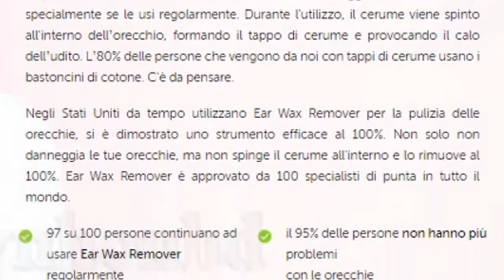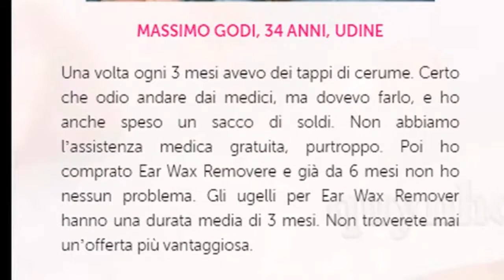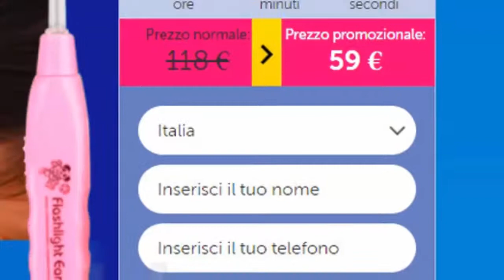Ear Wax Remover - Italia (IT) - Il modo migliore per pulire le orecchie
💥 Offerte Italia (IT) Prezzo: 59 EUR

💥 Ear Wax Remover – Comodo e Sicuro
* Rimuove il 100% di cerume.
* Nessun danno all'orecchio.
* Può essere utilizzato fino a 3 mesi Senza cambiare ugelli.
* Un set include 2 ugelli e pinzette.
* Negli Stati Uniti, utilizzano da molto tempo il prodotto per la pulizia dell'orecchio, che si è dimostrato uno strumento efficace al 100%. Non solo non danneggia le orecchie, ma non spinge dentro il cerume e lo rimuove al 100%.
* 97 persone su 100 continuano a utilizzare il Prodotto regolarmente.
* Il 95% delle persone non ha più problemi all'orecchio.

Grazie per aver visitato il sito web